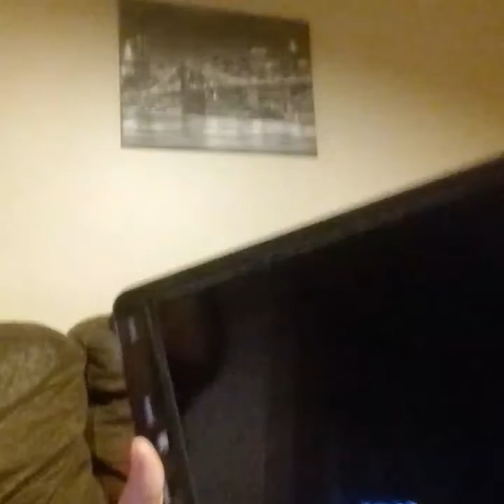I pad giveaway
Comment if u want it I'll pick five put them in a hat however name comes out wins